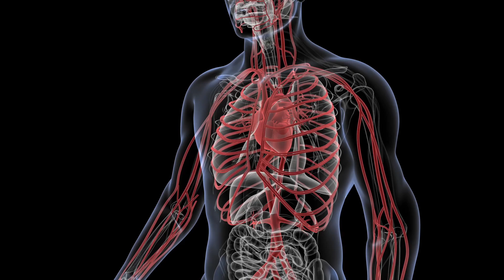How Many Push Ups Should You Do Daily To Build Muscle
In this video we will dive into the scientific principles of muscle building through push-ups, highlighting the crucial role of adequate rest for muscle recovery and development.

The video dispels the misconception of daily push-up routines and outlines push-up regimens for varying fitness levels. This video addresses common inquiries about push-ups, recovery, chest muscle development, and optimal timing for performing push-ups.

00:00 How many push-ups to do?
00:15 Why push-ups?
01:11 The science of muscular hypertrophy
01:42 Push-ups and muscle growth
02:28 How many push-ups to build muscle?
03:09 The push-ups program
04:15 Proper push-ups technique